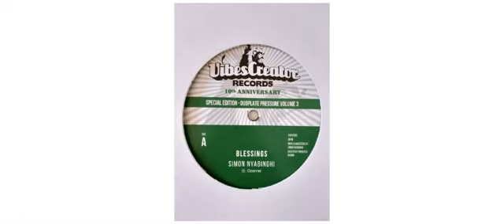Simon Nyabin - Blessings / Clean up - 12" - Vibescreator Records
This is a sample of the vinyl : Simon Nyabin - Blessings / Clean up - 12" - Vibescreator Records

Simon Nyabin
12" VCR12003 Vibescreator Records

Track on this vinyl :
A1 - Blessings  - 3:43
A2 - Blessings dub - 3:43
B1 - Clean up - 4:22
B2 - Clean up dub - 4:22

This is volume 3  of Vibescreator 10th anniversary "Special Edition - Dubplate pressure"  2019 - France

Vibescreator Records